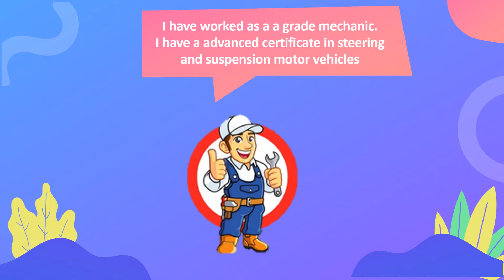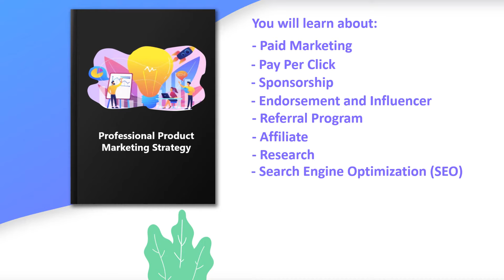sales and marketing